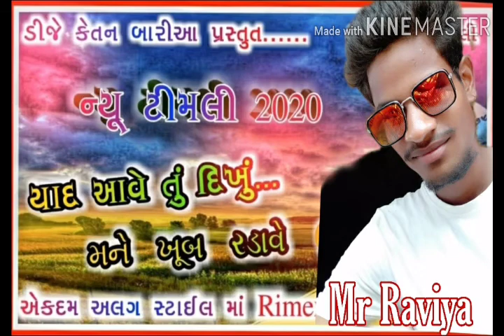SB Aapna hota to ye duniya praying 🙇🙇kyu lagthi he yar 👅📲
Ye duniya prayi kyu lagathi he yar📀💽💽🎙